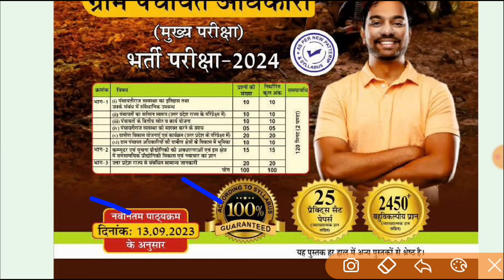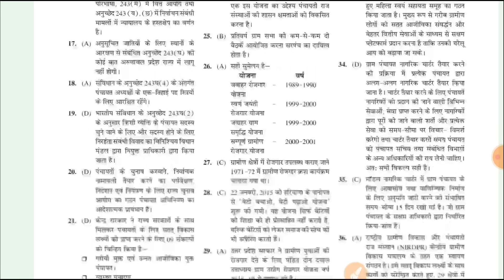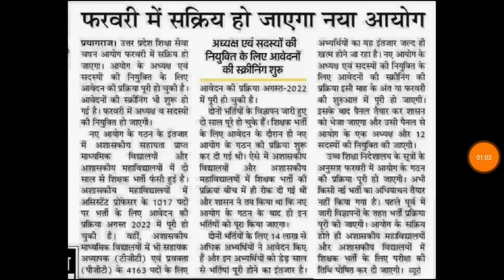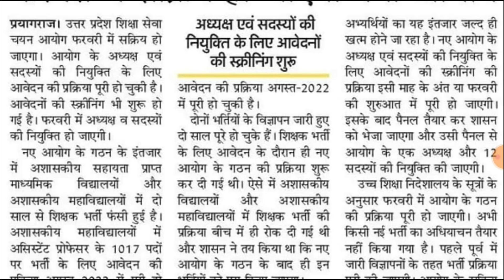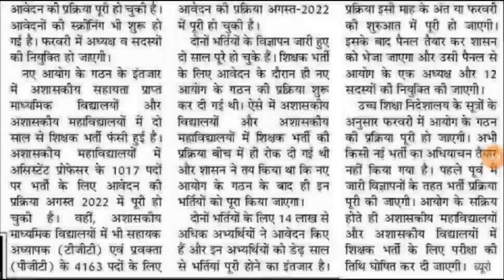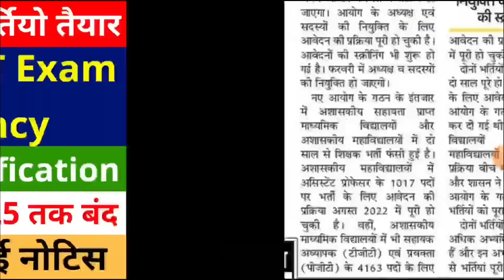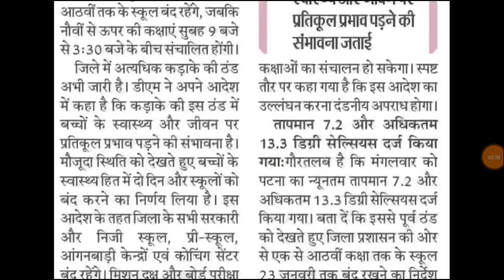25 तक स्कूल कॉलेज कोचिंग बंद, खुशखबरी आगई UP TGT PGT Exam Date, SUPERTET Vacancy Notification, UPTET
UPSSSC VPO EXAM 2024
BEST PRACTISE SETS BOOK

आचार संहिता में ये भर्ती 51112 New Primary Teacher Vacancy | 25000 Up TGT PGT | LT Grade | BEO | VPO

upbed
Super tet
Allhabad highcourt
Supertet
supertet 2023
supertet vacancy
UPTET 2023
SUPER TET
uptet update
2023
primary teacher vacancy in up
17000 primary teacher vacancy in up
up primary teacher online form date
17000 up teacher vacancy
Uptet 2023
dsssb vacancy
dsssb classes
Super tet
upbed 2022-24
UpPRT
Allhabad highcourt
Supertet
supertet 2023
supertet vacancy